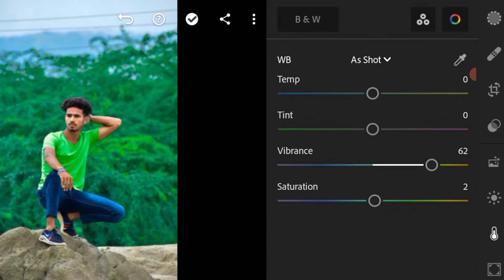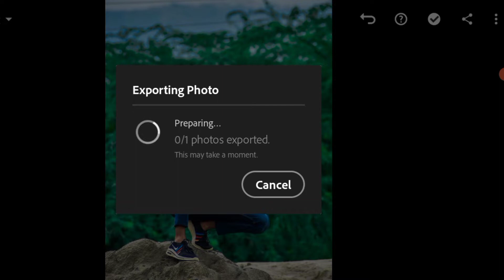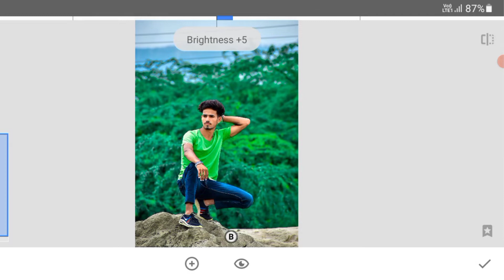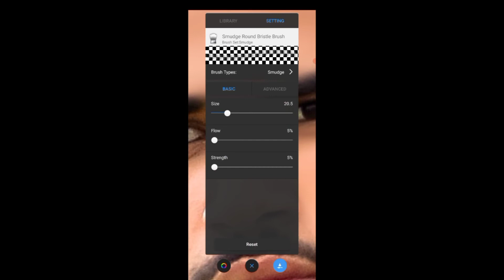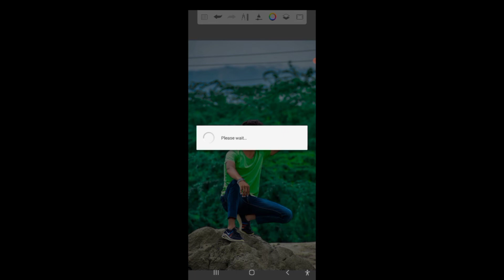Snapseed New Colour Effect photo Editing || Best Colour Effect New || Snapseed Photo Editing Trick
Snapseed photo editing malayalanm
Snapseed photo editing background change Snapseed photo
editing hairstyle

Snapseed Sky Background Change Photo Editing||

1. Photo editing PicsArt
2. PicsArt Tutorial
3. PicsArt photo editing9
4. Lightroom photo editing
5. Autodesk photo editing
6. Snapseed photo editing
7. Editing Tutorial
8. Photo editing
9. photo editing
10. snapseed photo editing
11. editing
12. snapseed editing
13. picsart photo editing
14. skin smooth photo editing
15. photo editing app
16. photo editing apps
17. best photo editing
18. lightroom photo editing
19. photo
20. photo edit
21. new photo editing
22. picsart editing
23. online photo editing
24. photo editing online
25. oil pant photo editing
26. top photo editing apps
27. photo editing tutorial
28. oil pait photo editing
29. trending photo editing
30. photo editing snapseed